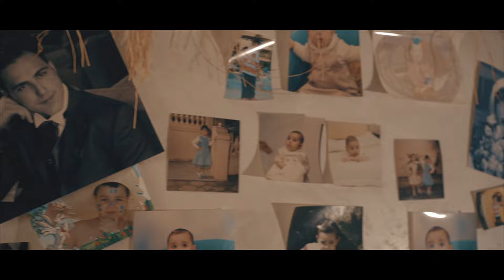Roby Mokka - Mille Volte Ti Amo ( OFFICIAL VIDEO 2020)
Arrangiamenti . Ignazio Caracausi….. Flash Music @ 2020